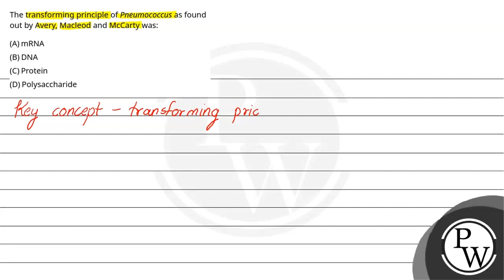The transforming principle of Pneumococcus as found out by Avery, Macleod and McCarty was:....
The transforming principle of Pneumococcus as found out by Avery, Macleod and McCarty was: 📲PW App